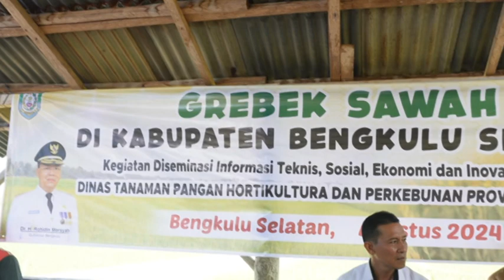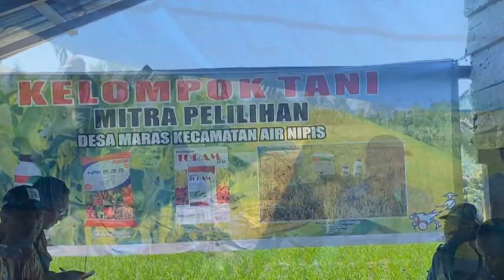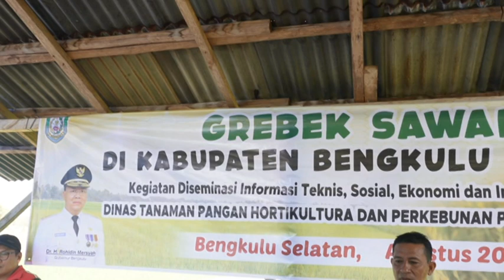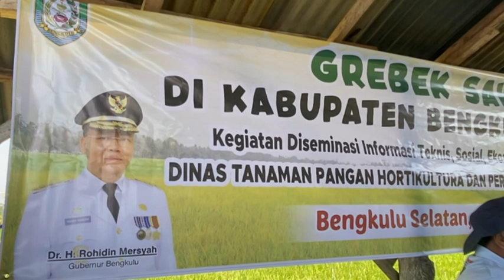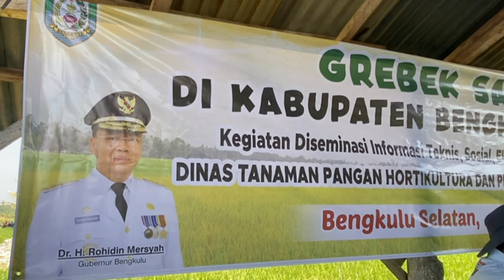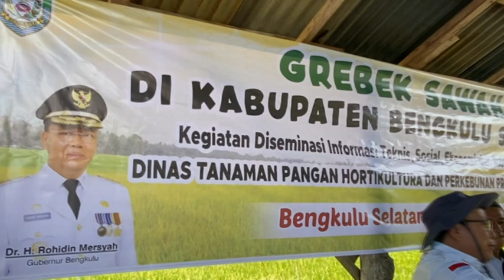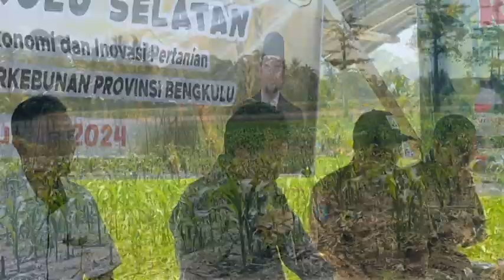Dinas Tanaman Pangan Hortikultura & Perkebunan Prov Bengkulu Gerebek Sawah di Kecamatan Air Nipis